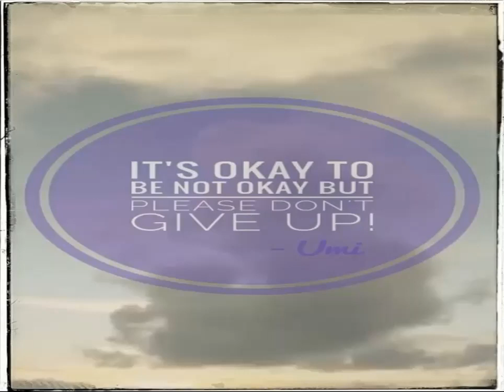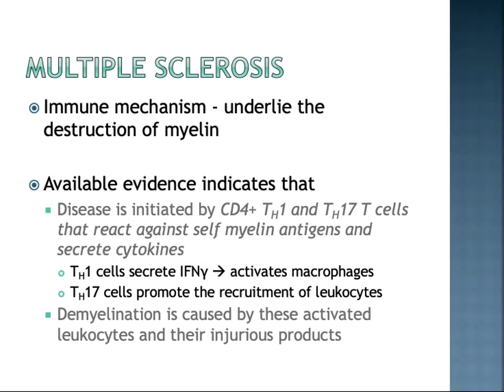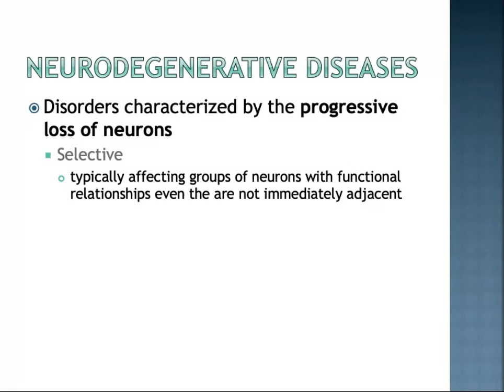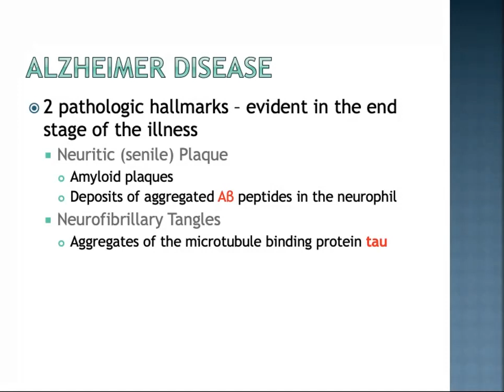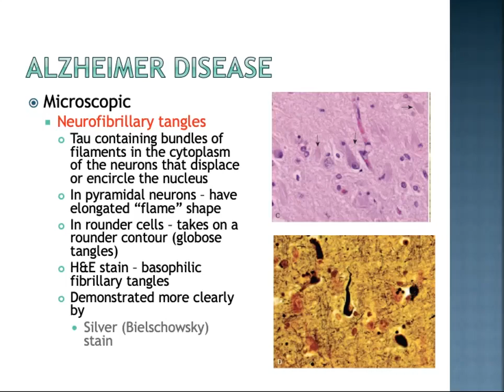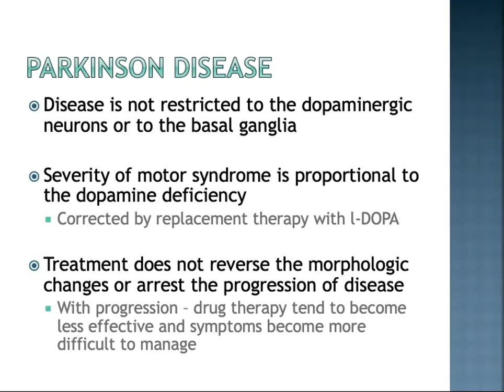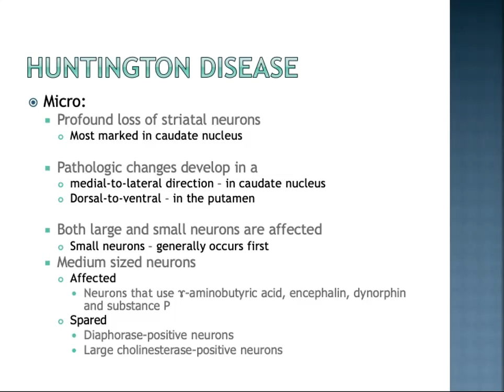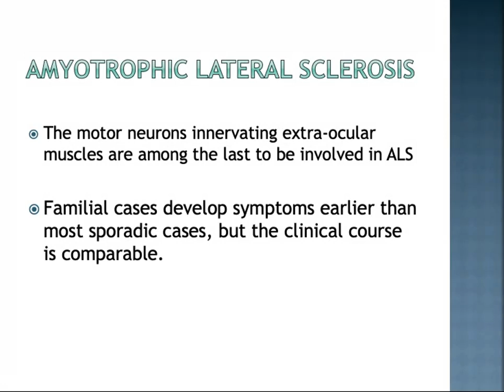CNS Demyelinating - Dr. Vergara